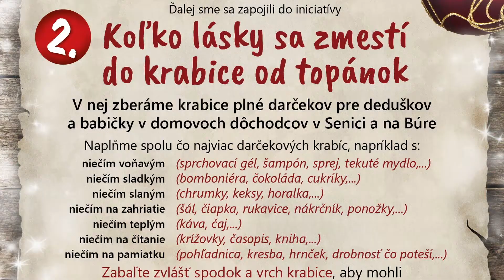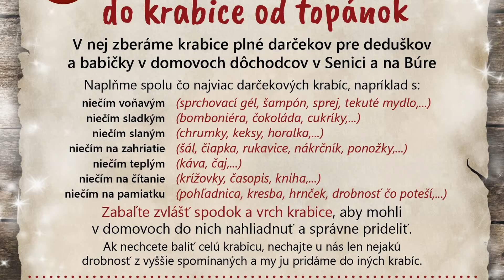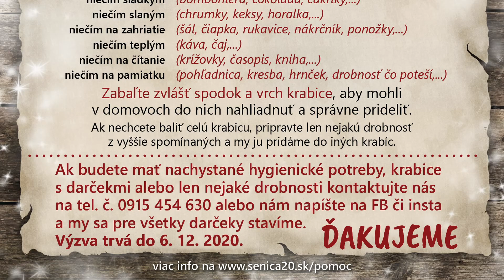Koľko lásky sa zmestí do krabice od topánok?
Zapojte sa do tohto projektu a spríjemnite Vianoce seniorom v zariadeniach sociálnych služieb.